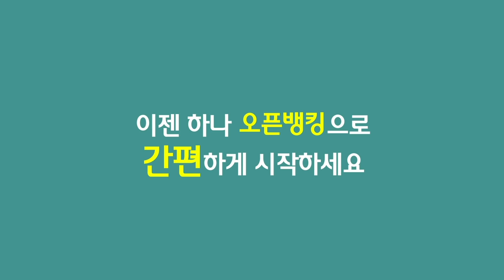하나TV | [스마홍] 모든 은행을 하나로, 내 자산을 하나로!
고민하지 말고
이제 하나 오픈뱅킹으로
간편하게 시작하세요!

본 영상은 제14기 하나금융그룹 SMART 홍보대사가 제작한 영상입니다.